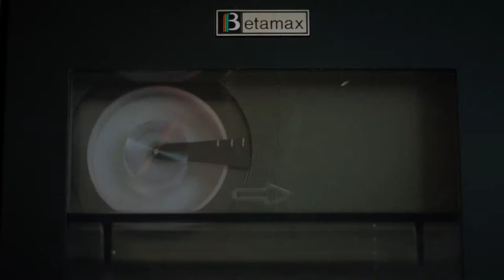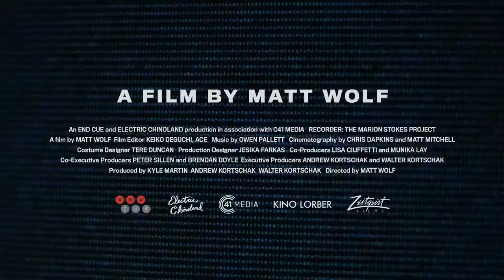RECORDER: THE MARION STOKES PROJECT | Trailer (2019) | Directed by Matt Wolf.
For over 30 years, a civil rights-era radical and public personality Marion Stokes recorded television news twenty-four hours a day. It started in 1979 with the Iranian Hostage Crisis where she recorded the media portrayal of the events to be studied by future generations. It ended on December 14, 2012. In between, Marion recorded on 70,000 VHS tapes, capturing revolutions, wars, triumphs, catastrophes, bloopers, talk shows and lies. She was acutely aware of  television's power to shaping the narrative. Before “fake news” Marion was fighting to protect the spin. This is a mystery in the form of a time capsule. It’s about a radical Communist activist, who became a fabulously wealthy recluse archivist and activist. Her work was crazy but it was also genius, and she would pay a profound price for dedicating her life to this visionary and maddening project. From award-winning filmmaker Matt Wolf (Wild Combination: A Portrait of Arthur Russell; Teenage; It’s Me, Hilary: The Man Who Drew Eloise). World Premiere Tribeca. BFI London Film Festival.

"Fascinating, weird, and often quite moving...personal obsession becomes a remarkable piece of history” - INDIEWIRE

“Stranger-than-fiction tale with the narrative twists and turns of a well-paced thriller.” - HOLLYWOOD REPORTER

“Stokes, despite her decades of isolation, touched the nerve center of the times.” - NEW YORKER

‘Ahead of her time': the woman who recorded the news for 30 years' - THE GUARDIAN